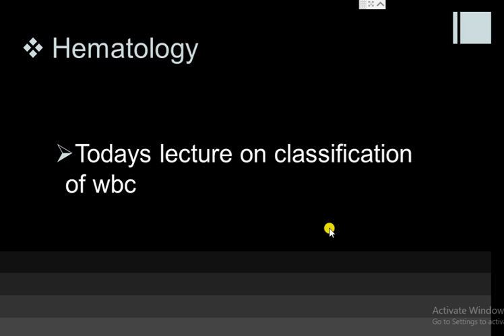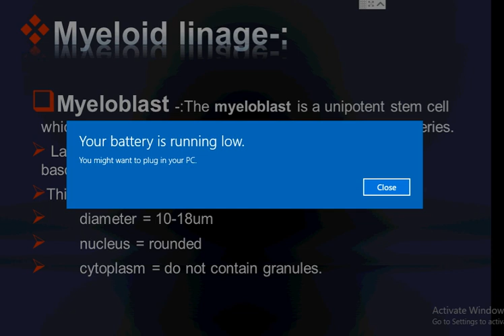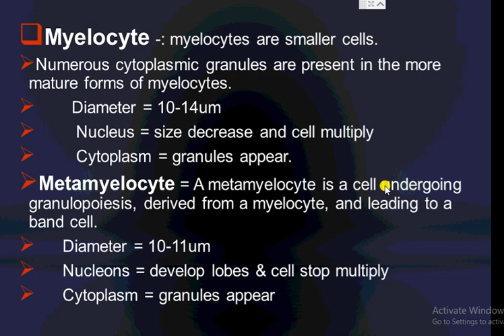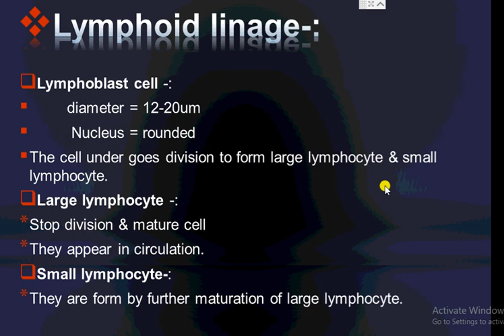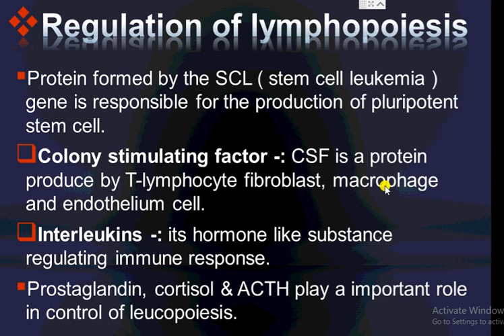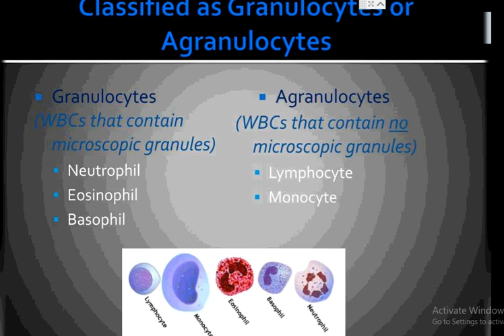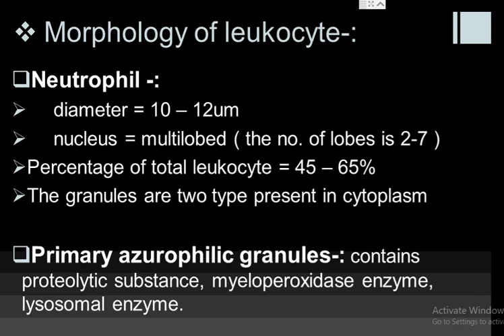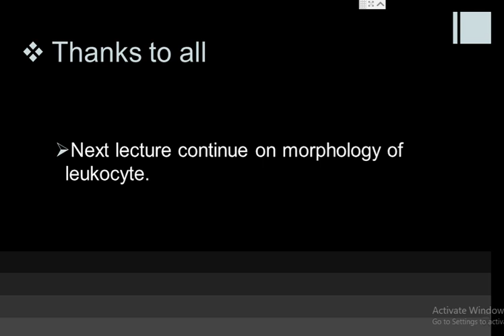classification of wbc